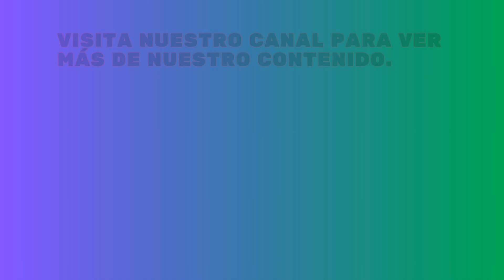Kirby 64 the cristal shards nivel shiver star capitulo 19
en este video jugaremos kirby the cristal shards